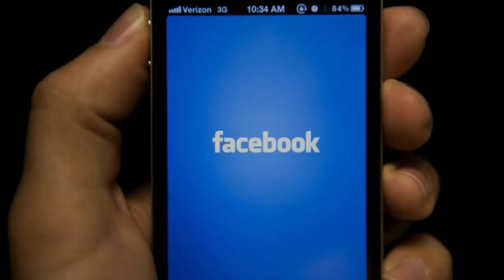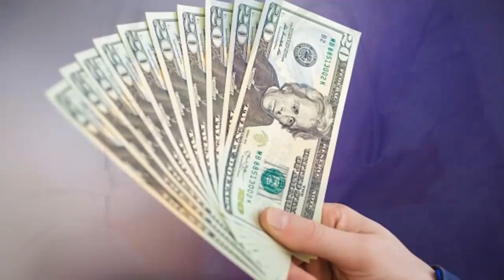ՀՐԱՇԱԼԻ ԼՈՒՐ՝ Վաղը ԳԵՐԻՆԵՐԻ խումբ է գալու Հայաստան. Պահո՞ Վլադիմիր Գատպարյանը մահացել է ՞